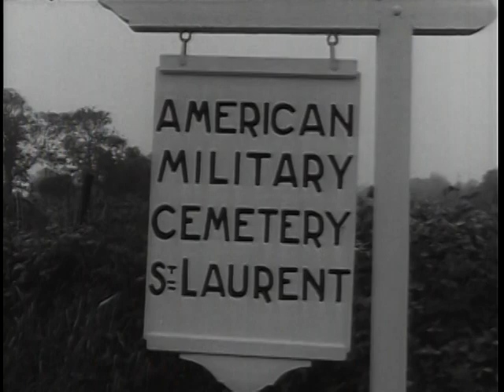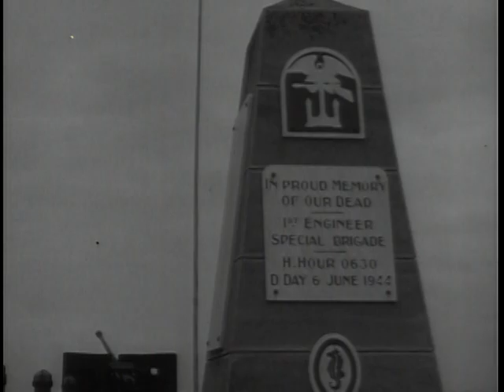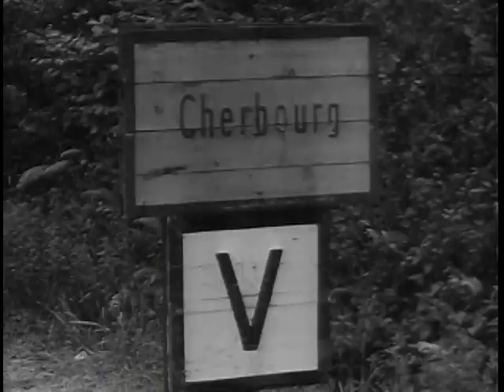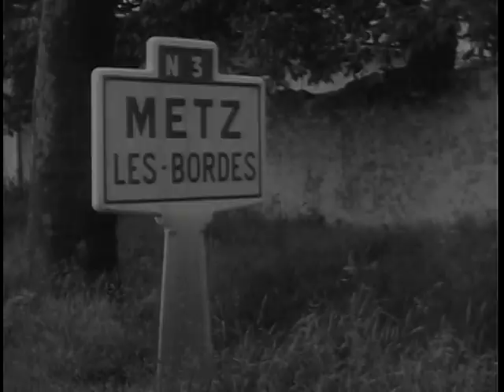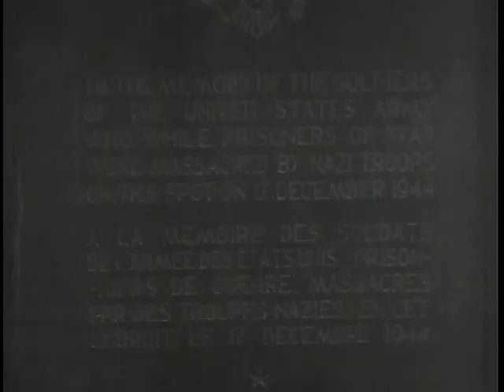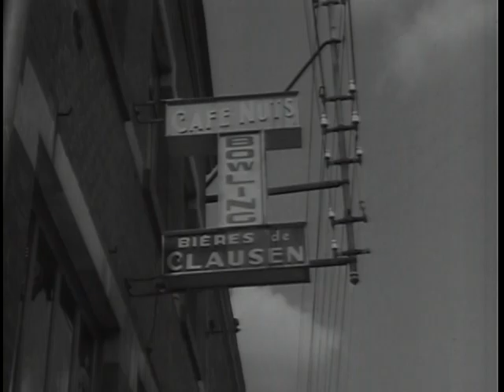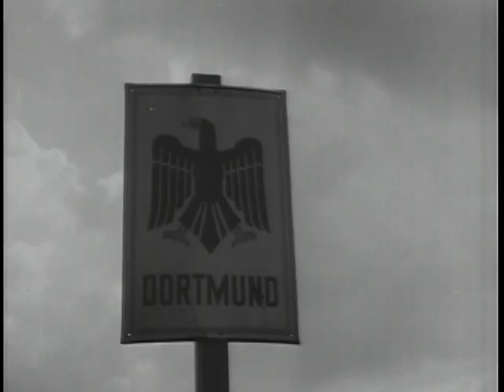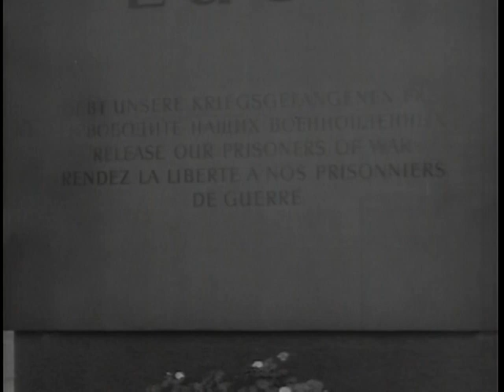Big Picture: Battlefields of Yesterday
Big Picture: Battlefields of Yesterday - National Archives and Records Administration   - ARC Identifier 2569540 / Local Identifier 111-TV-270 - DVD copied by Master Scanner Thomas Gideon. Department of Defense. Department of the Army. Office of the Deputy Chief of Staff for Operations. U.S. Army Audiovisual Center. (ca. 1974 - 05/15/1984). Ten years ago, soldiers of the United States Army were fighting all over the world, the hottest war history has seen. Today soldiers are on the alert, everywhere, to try to prevent this ever happening again. In this film, THE BIG PICTURE camera contrasts today and yesterday on the battlefields of Europe. Traveling from the beaches of Normandy, across France, and finally deep into the heart of Germany, Signal Corps cameramen photograph the cliffs and hedgerow, the forests and rivers, and contrast the street fighting with the quiet rebuilding of the cities of Germany.